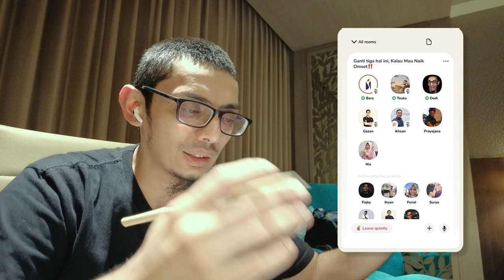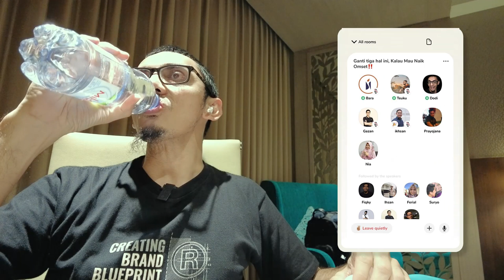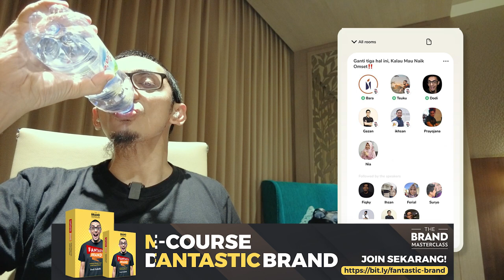💯 Cara naik omzet | Pentingnya teamwork dalam meningkatkan omzet usaha EPS04 | Dodi Zulkifli